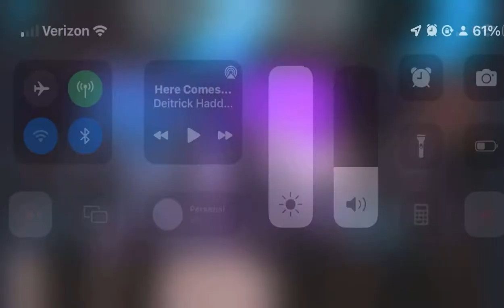Worthy of it All/To God be the Glory Medley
Jasmin Foreman leading worship in Brentwood, TN